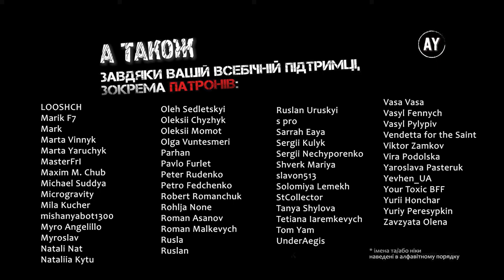Степан Руданський - Омирова Ільйонянка [Ілліада Гомера] (2023) =6=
🎵 Пісня 6. Розмова Ектора з Андромахою 🎵